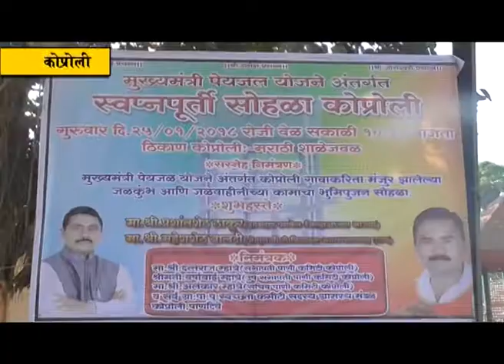मुख्यमंत्री पेयजल योजनेचा कोप्रोली गावाला लाभ; आमदार प्रशांत ठाकूर यांच्या हस्ते झाले भूमिपूजन